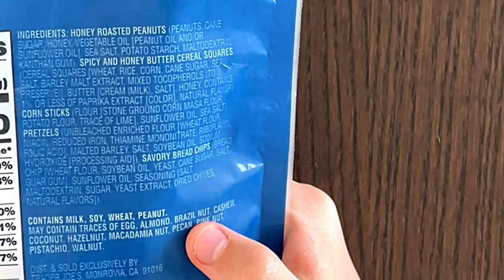Many Things Snack Mix (Ep. #97) - Trader Joe’s Product Review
with honey roasted peanuts, spicy and honey butter cereal squares, corn sticks, pretzels and savory bread chips.